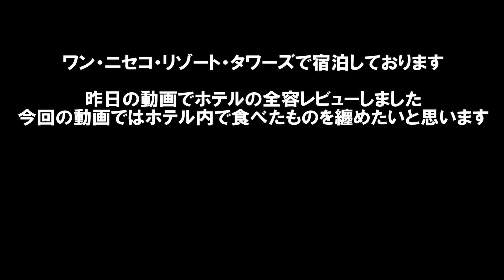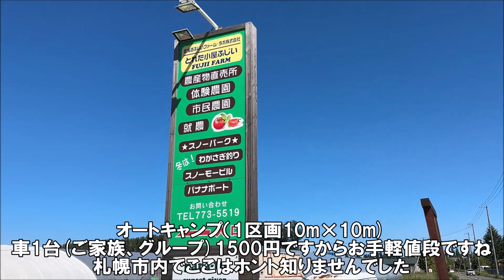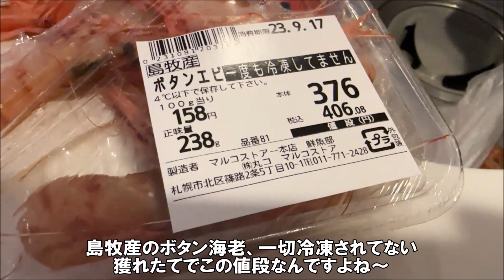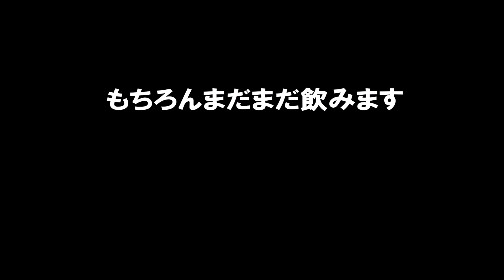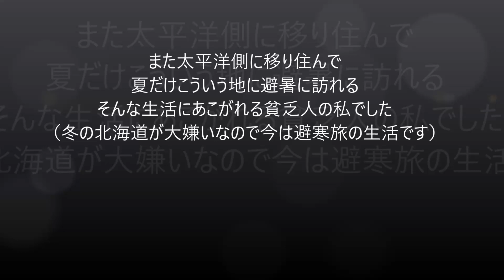【北海道ホテル暮らし宿泊記】全室スイートと温泉大浴場付 ワン・ニセコ・リゾート・タワーズ 夜の食事編 とれた小屋ふじい農場直売所とマルコストアーで買い出し Hokkaido resort hotel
キッチンもあって調理器具や食器全部揃っているので部屋での晩酌です。

ワン・ニセコ・リゾート・タワーズ
住所：北海道虻田郡ニセコ町ニセコ455-3

とれた小屋ふじい農場直売所
住所：北海道札幌市北区篠路町拓北243-2
営業時間：9:00～17:00
定休日：無休

マルコストアー本店
住所：北海道札幌市北区篠路2条5丁目10-1
営業時間：10:00～20:00
定休日：無休